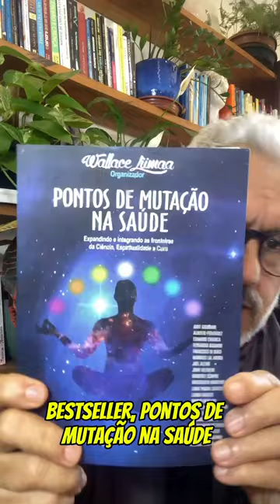Reabertura das Inscrições para o Treinamento RQC! | Wallace Lima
ATENÇÃO!

REABERTURA DAS INSCRIÇÕES NO TREINAMENTO RQC NIVEL 3 COM NOVOS BÔNUS INCRÍVEIS?

Garanta esses Incríveis Bônus Exclusivos de Lançamento - Somente para Inscrições até a meia noite de hoje!
I
1. Orgonite Pirâmide RQC Nível 3 Nova Coleção Luxo e Poder*: Economize R$ 647
2. Três Atendimentos na Egrégora Quântica de Cura (EQC)*: Economize R$ 627
3. Cinco Atendimentos na Egrégora Quântica de Cura para a Família*: Economize R$ 1.254
4. Bastão Atlante: Economize R$ 297
5. Mentoria Escala da Consciência de Hawkins: Economize R$ 997
6. Workshop O Poder das Aformações: Desbloqueie o seu Sucesso: Economize R$ 397
7. Mentoria Transformação Máxima - Um mês para Revolucionar sua vida, amor e carreira: Economize R$ 997

BÔNUS EXTRA VÁLIDOS ATÉ A MEIA NOITE DE HOJE

- Workshop DEIXE DE SER POBRE - Economize R$ 497
- Workshop o Perdão Radical - Economize R$ 197
- Livro Pontos de Mutação na Saúde, Vol 2, com frete Gratuito para todo o Brasil + Segunda Edição do Simpósio Internacional de Saúde Quântica e Qualidade de Vida - Economize R$ 367
- Congresso Internacional de Sexualidade e Relacionamento - Economize R$ 697
- Caneca Quântica de Poder com O TURBILHÃO PROSPERADOR - Economize R$ 97 ATÉ A MEIA NOITE DE HOJE
- ⁠Workshop A Escala da Consciência de Hawkins Decifrada*: Economize R$ 197

ECONOMIZE R$ 7071